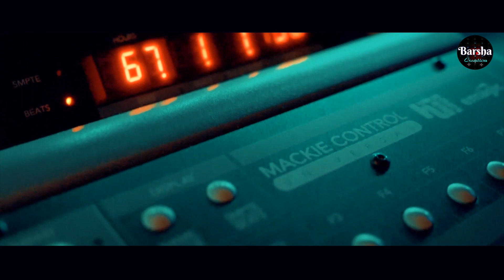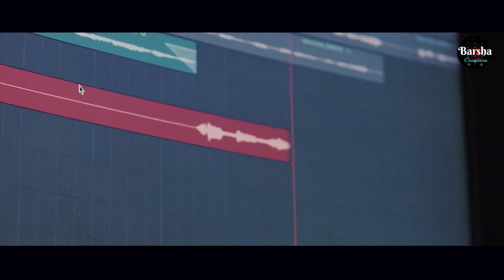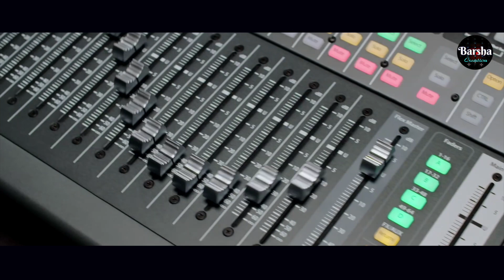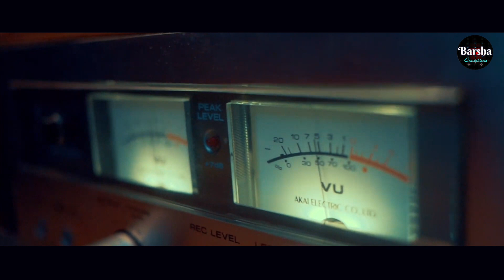DHIRE DHIRE PREMA HELA//SUBASIS MAHAKUD/SITAL KABI//BARSA CREATION/ROMANTIC SONG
song-Dhire Dhire Prema Hela
Lyrics-Pinto
Singer-Subasis Mahakud & Sital Kabi
Dubbing & Mixing-SAA Studio Ctc
Producer-Sambhunath Das

song